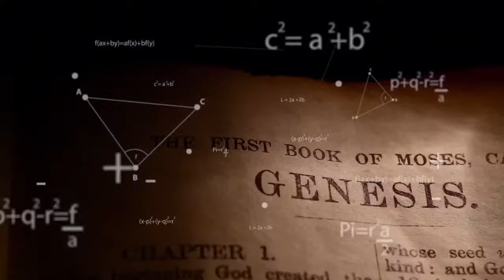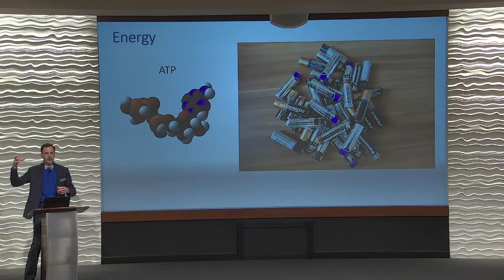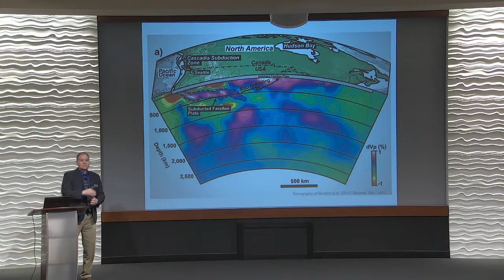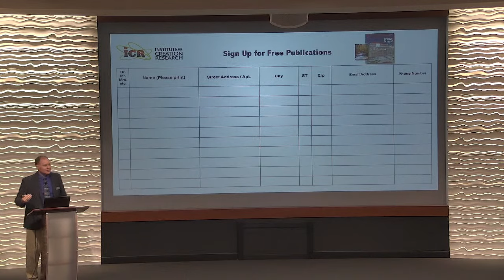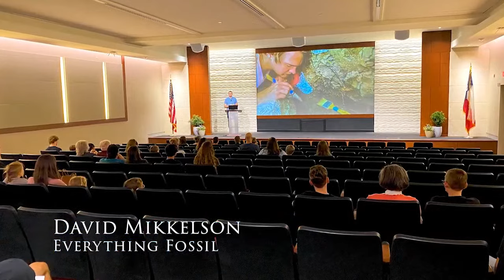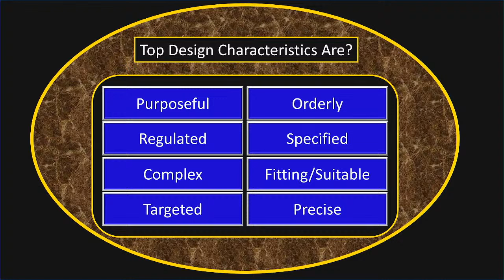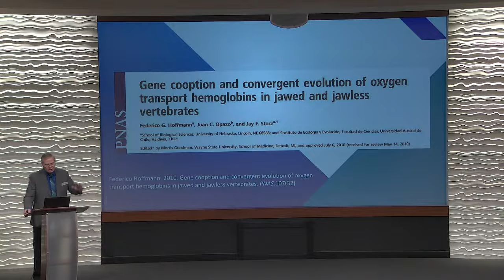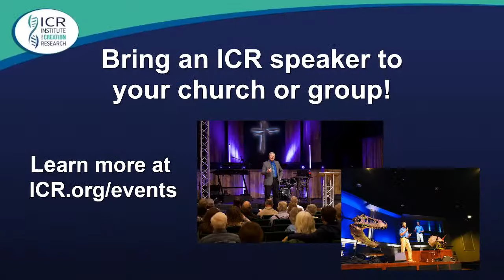Darwin Dethroned Seminar (2023)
Join us LIVE on February 11, 2023, for the Darwin Dethroned Seminar at the ICR Discovery Center in Dallas, Texas!

Evolutionists mark the birth of Charles Darwin every February, as they venerate a man whose life’s work was pivotal in establishing naturalistic thinking as the predominant worldview in Western Civilization. Countless people have been influenced by the publication of his most notable work “The Origin of the Species,” and have accepted some form of Darwinian evolution as uncontested fact. But, how much has been discovered in the 160+ years since Darwin, that unravels his ideas and worldview, and unseats him as a legitimate authority on how creatures originate and adapt?

ICR’s Darwin Dethroned Seminar examines the claims of Darwin, and modern Darwinists, who argue that the diversity of life forms came about from random, purposeless processes, over millions of years, and that creatures have adapted to their environments by means of a mysterious force deemed Natural Selection.

Scripture and the scientific evidence are clear: the Lord Jesus Christ purposefully engineered all things by His Word, and pre-programmed creatures to interact with and fill their environments through a complex system of innate sensors, logic mechanisms, and output responses in a way that far exceeds anything Darwin could've ever imagined.

• 10:15 AM | Dr. Brian Thomas | The Beginning of Life

Using information you won’t find in secular biology textbooks, Dr. Thomas demonstrates the complete failure of natural processes to explain how life began. He critiques evolutionary speculations about the beginning of life and illustrates the engineered precision in cellular machines to show that God—not nature—created life.

• 11:15 AM | Dr. Tim Clarey | Geology and Deep Time

In this presentation, Dr. Clarey shows how sedimentary evidence across several continents confirms the occurrence of a global Flood. He presents oil industry data compiled into maps and diagrams that illustrate the progression of the Flood and match the biblical narrative. He provides biblically based scientific explanations for large-scale sedimentary deposits that were rapidly formed by catastrophic activity. This abundant evidence supports a worldwide Flood that happened just thousands of years ago.

• 1:15 PM | Dr. Randy Guliuzza | It’s Time to Do Biology as if Darwin Had Never Been Born

This presentation will introduce you to a groundbreaking new model called continuous environmental tracking (CET) that explains how organisms adapt. It is the first fully organism-focused, design-based explanation of adaptation to be developed by any organization. Christians should know that the latest scientific research is fully on the side of a design-based explanation of adaptation…and evolutionists are trying to force-fit it into their theory. Some Intelligent Design advocates and creationists still see organisms as having been designed in part by a Designer and in part by nature, but there’s no scientific reason for this. CET brings clarity and eliminates the mysticism inherent in all selection-based notions. Properly identify the true cause of organisms’ dramatic capacity to self-adjust to different environments and you are on your way to the most powerful argument for a beneficent intelligent Designer consistent with the God of the Bible.